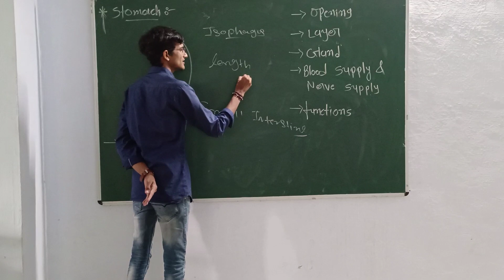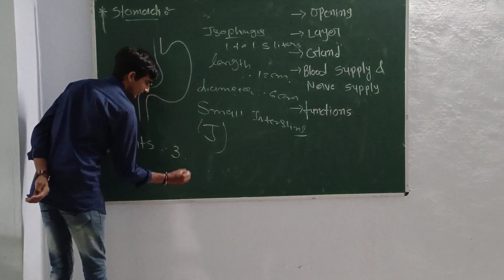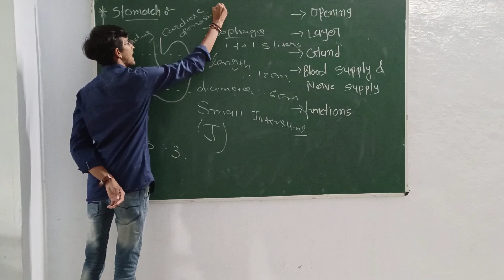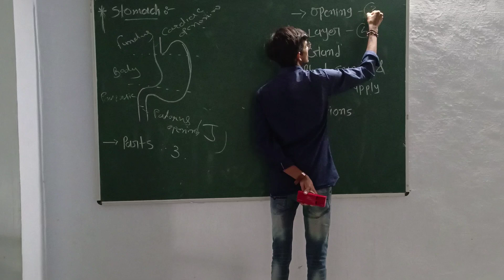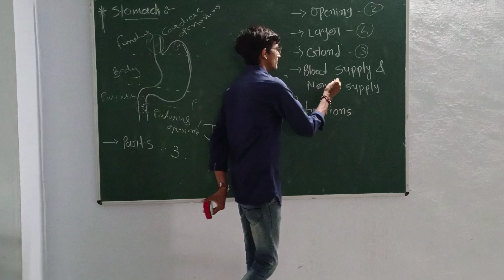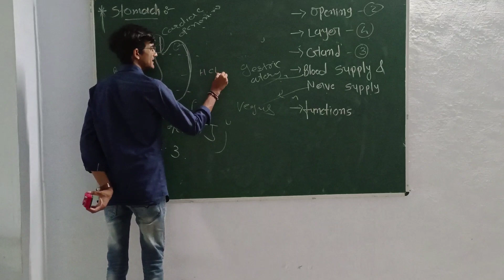Anatomy of stomach | gujarati | ( @advancenursingclasses5927 )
Anatomy of stomach (gujarati explanation)